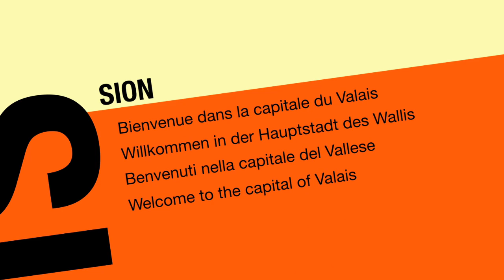Sion - capitale du valais